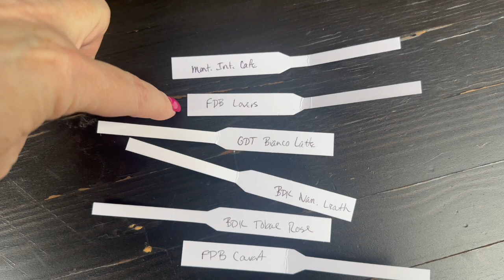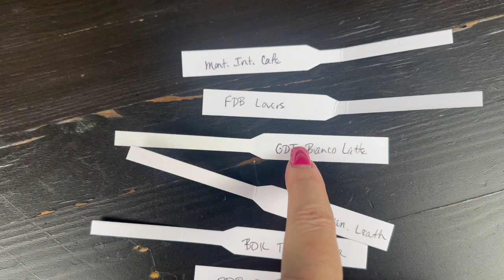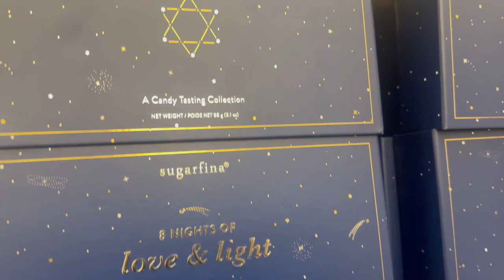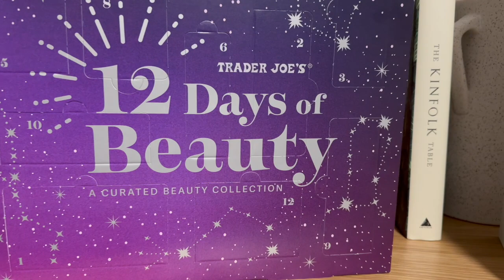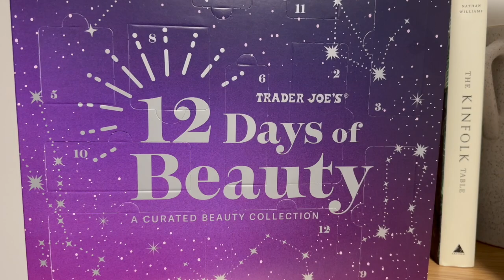VLOGIDAY 2023 Episode 1: Lalage Beaumont Pop Up, Shopping at Saks, Advent Calendars, Scent Bar NYC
Welcome to Vlogiday 2023.  This year I will be uploading either weekly or bi-weekly vlogs.  Due to some travel to assist family, I don't think I'll be able to do daily vlogs.  But, I still plan to show you all the beautiful sites of NYC during this festive season.  So let's have some holiday cheer and great December, 2023!

Do you open advent calendars?  Which are your favorites?  Share them in the comments below!

This means that if you click on one of these links and make a purchase or take a specific action, I may earn a small commission or referral fee at no additional cost to you.